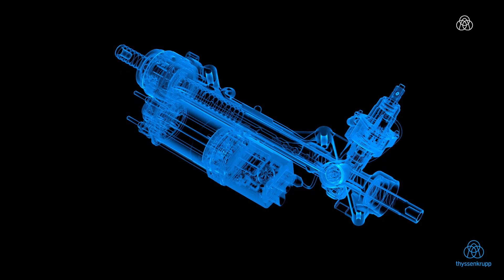Ismerj meg minket! Csohány Tibor, Hardverfejlesztés